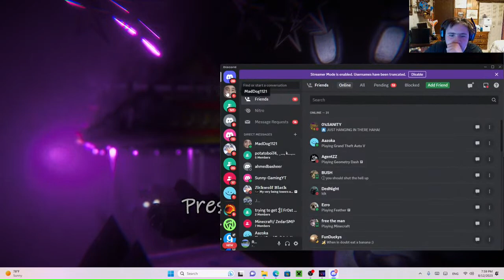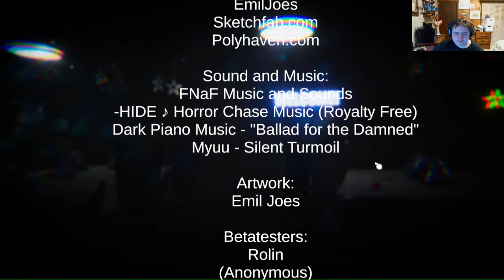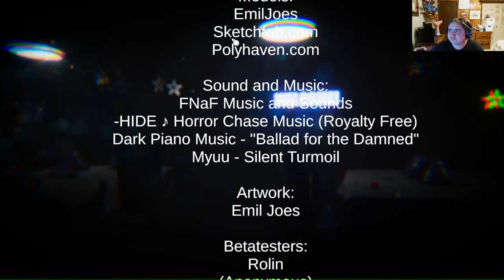Clearing your name 3D remastered 🔴LIVE🔴 fnaf LIVE scary clearing your name 3D remastered